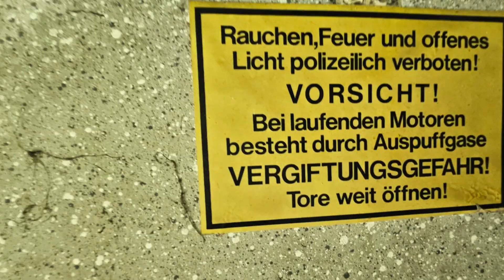LOSTPLACE Geschäftshaus NRW